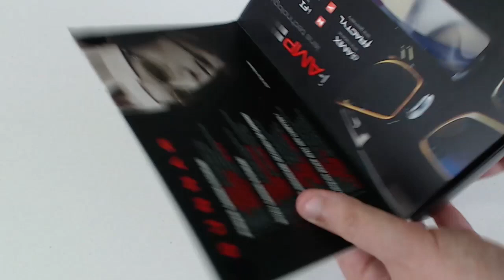Unboxing Lentes Gunnar Intercept Colors I Descuento para la Raza I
Que tal razita, les traigo el unboxing de estos lentes siempre es muy importante la protección de la vista.

Video Especiales.